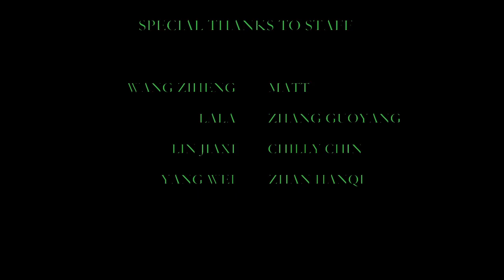A pint of the sea (斗量之海) • (Qian Geng 钱赓 / Wang Ziheng 王子衡)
Et le Maître dit : « la musique tout entière, peut-être, n’a jamais été que l’effort insensé de peindre, couche sur couche, ce jardin aux sentiers qui bifurquent. Écoute les instruments aller au-devant des vagues, ils sont comme la pointe du pinceau de l'âme ». Puis après un long silence, il poursuivit : « en fait, on ne se jette nulle part. Il n'y a pas de falaise abrupte contre la mer. On erre. On nage. Et puis on boit parce qu'on a soif. Écoute ».
Et moi, qui croyais ne rien entendre à ces obscures paroles, je fus transporté pourtant au milieu de la mer. Et je buvais, douce, la tasse vide du sens du langage. Comme dans le rêve de l'assoiffé, qui s'éveille épuisé, la gorge sèche.

joint art Creation project2020, Documentary of Live calligraphy and music performance by Qian Geng X Wang Ziheng

Galerie Kullukcu-Pension Noise Worldwide 2020 online music exhibition, Munich.
Qian Geng/Wang Ziheng (SAX): A pint of the Sea - The 8immortals, Beijing

Director: Qian Geng
Cams: Leo Ma, He Yifu, Lin Jiaxi

Five views, ink bottom, the word for the head, a bowl of sea.